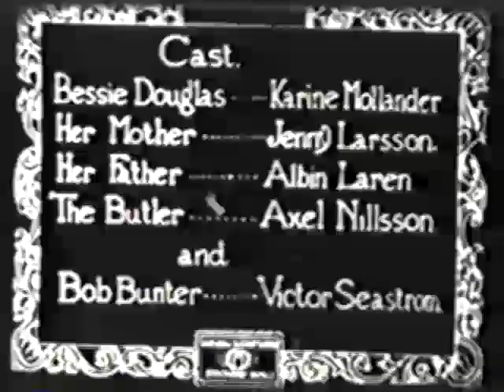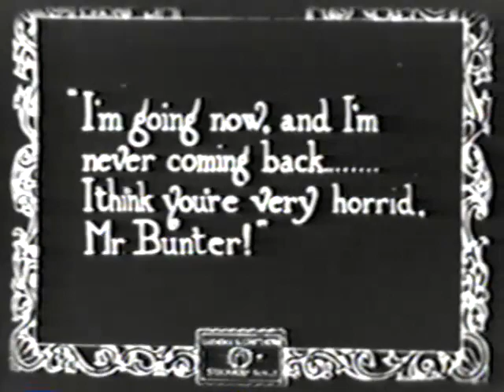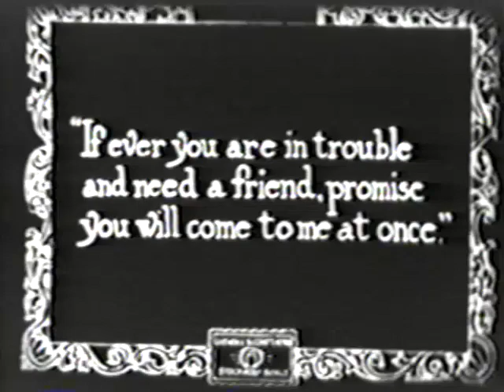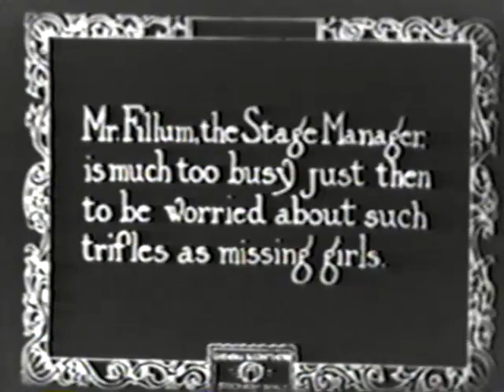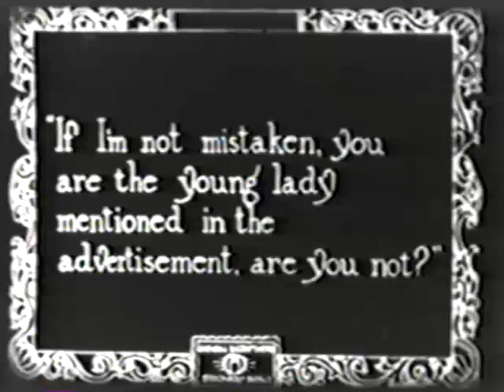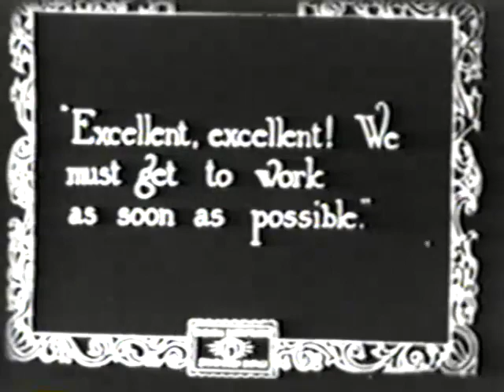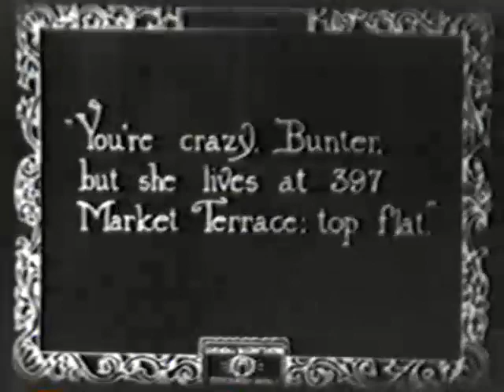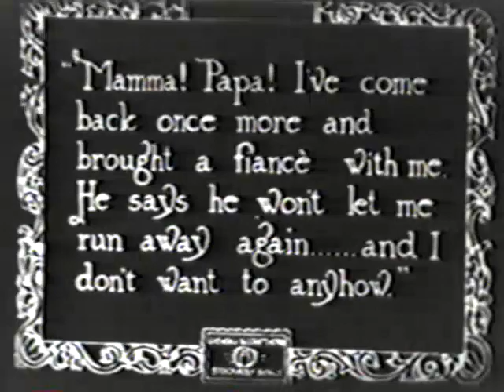Thomas Graal's Best Film (silent, 1917) Victor Sjöström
Thomas Graal’s Best Film
With: Victor Sjöström, Karin Molander, ALbin Lavén, Jenny Tschernichin-Larsson
Directed by: Mauritz Stiller

(Grapevine Video, 1994)

(1916)
Sweden
Directed by Moritz Stiller
Cast:
Victor Seastrom
Karin Molander

A delightfully hilarious look at early film making.

58 minutes
Organ Scored